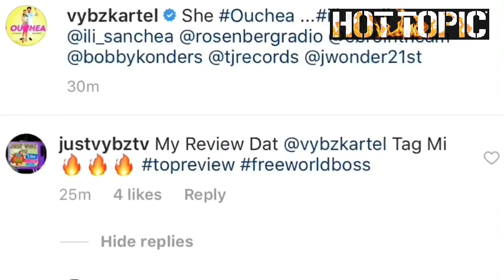Vybz Kartel Watching JustVybzTv Review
Vybz Kartel Watching JustVybzTv Review Posted My Review On His Instagram